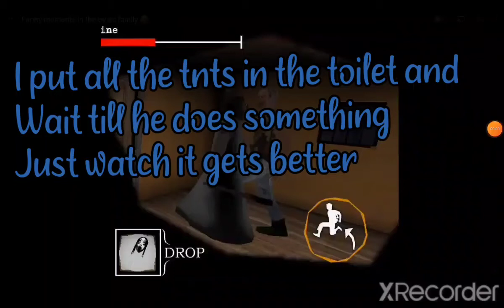I did something really funny in the twins horror game